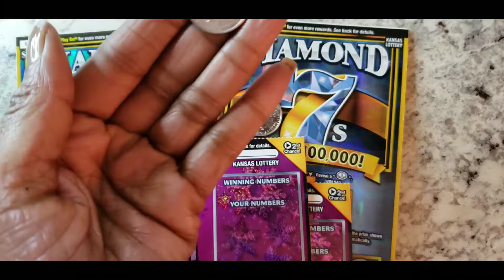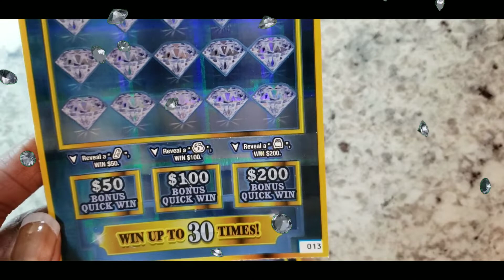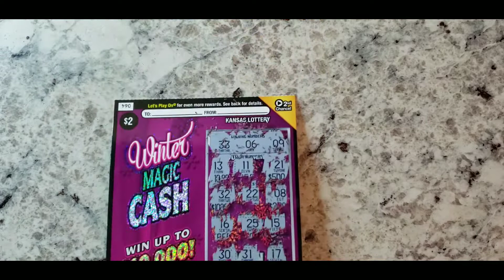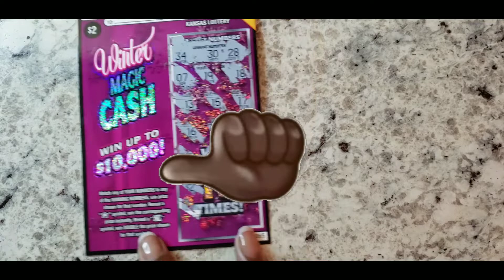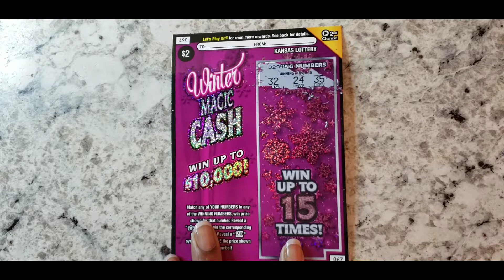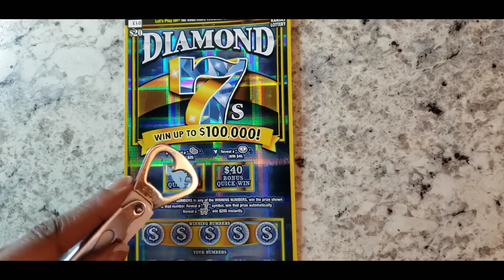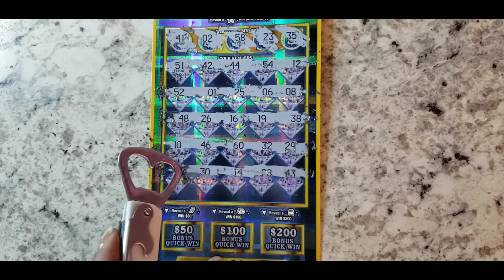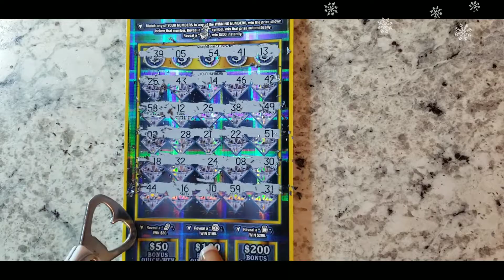Baby it's cold outside |Winter ❄ Magic Ca$h $10,000 |Diamond💎 7s $100,000 |Kansas Lottery Scratcher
$10,000 Winter Magic Cash and Diamond 7s scratcher Kansas Lottery